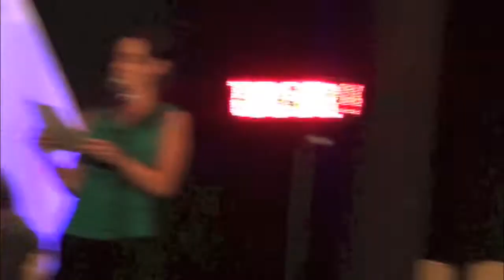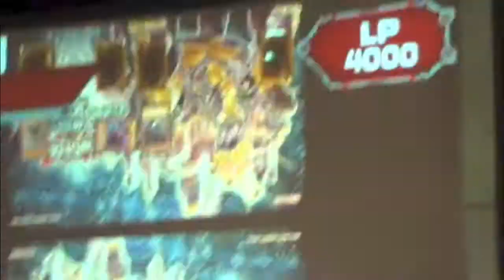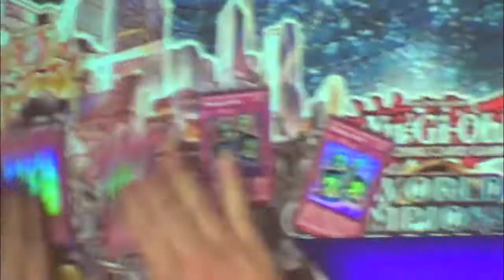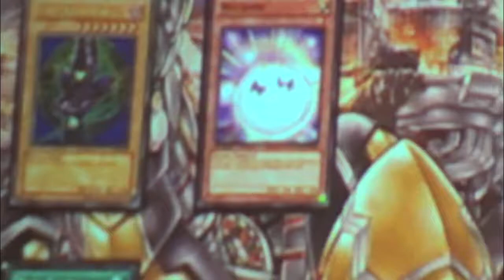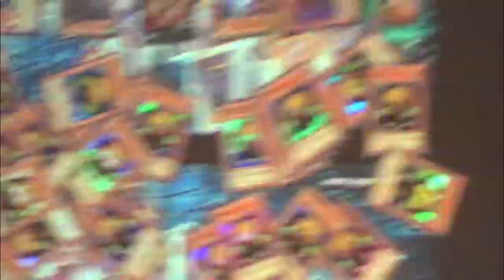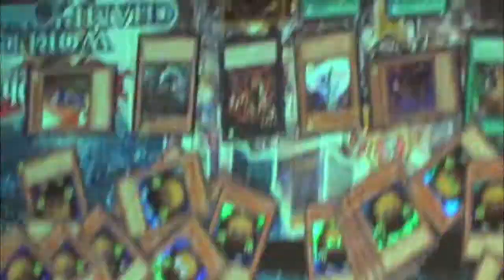Live in Person Yugi VS Mai at Worlds!(See the Crowd Reactions!)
Hey guys! I was able to film this while I was at Yugioh Worlds! I hope you all enjoy!
I Hope that you guys Like this video and That you will"Like" it!!